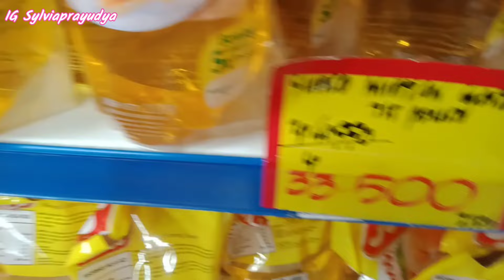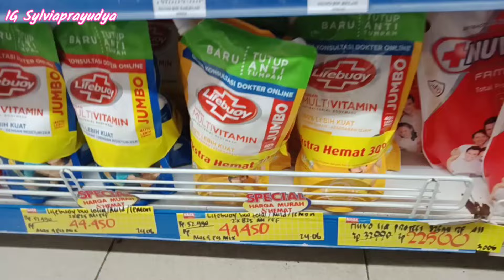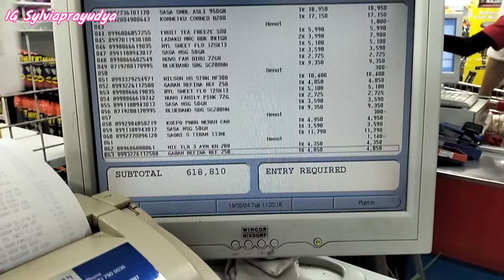Belanja Bulanan || Unboxing Printilan Dapur || Sarapan Simple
Link Shopee :
Set Sendok Garpu Sumpit Gold

Assalamualaikum teman2 semua. apa Kabar??

Semoga kita semua  selalu diberikan kesehatan dan keberkahan yaa Aamiin YRA..

Di Vidio kali ini aku mau sharing lagi kegiatan sehari hari, kali ini aku mau sharing tentang Belanja Bulanan || Unboxing Printilan Dapur || Sarapan Mie

Yuk ikuti Vidio nya, semoga bisa sedikit menghibur kalian

Happy Watching...🥰